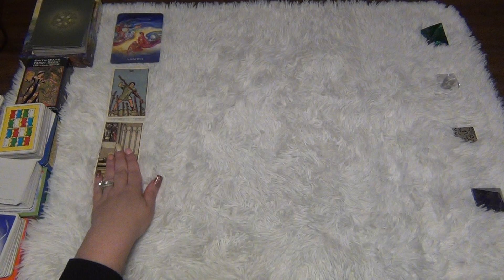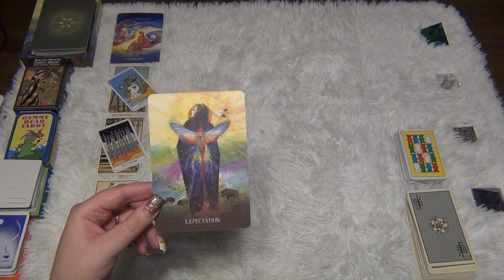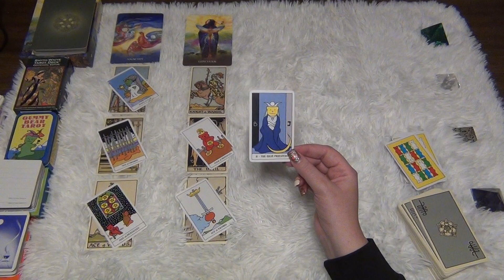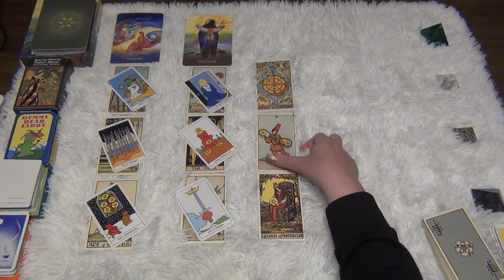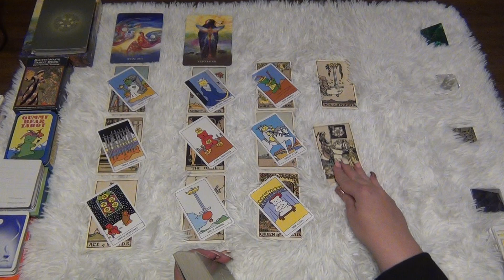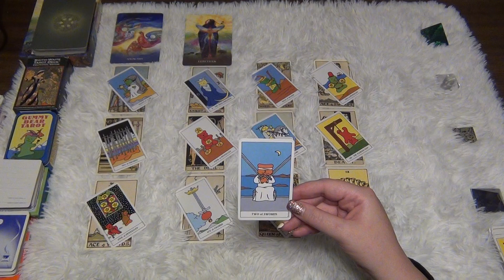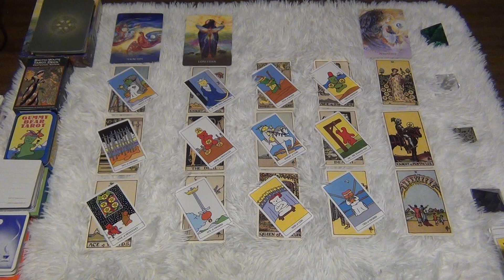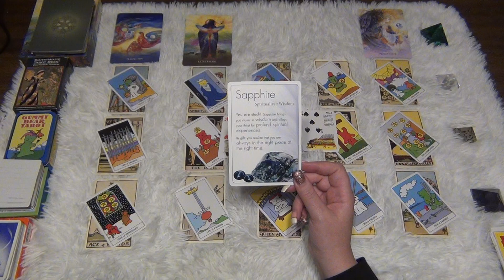Moving Forward! - Aries Mid-March 2022 Tarot Reading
This is the Aries general tarot reading for Mid-March 2022! Aries, moving forward! ENJOY!